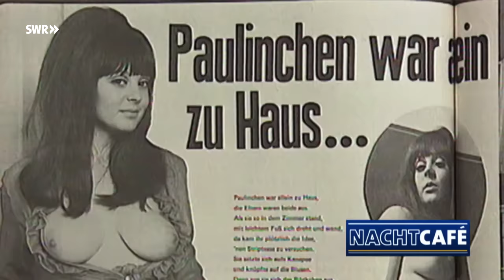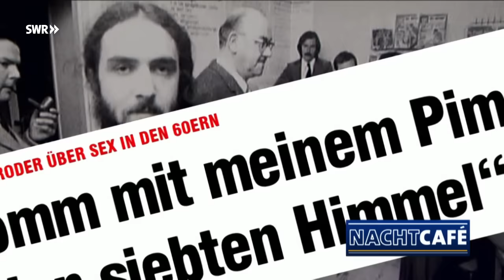Besserer Sex im besten Alter? | SWR Nachtcafé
Ein Sexleben ohne Verfallsdatum? Hochbetagt, aber immer noch lustvoll enthemmt? Wie schön Erotik gerade im besten Alter angeblich ist, erfahren wir in aller Ausführlichkeit aus zahllosen Zeitschriften und Ratgebern.